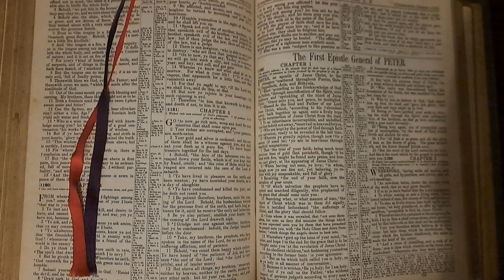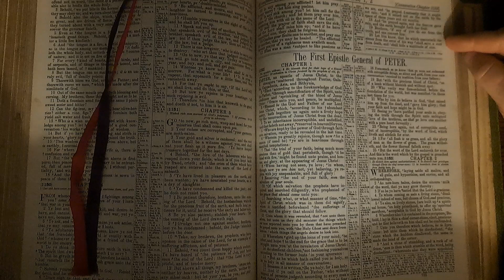James5 Bible Reading 06December